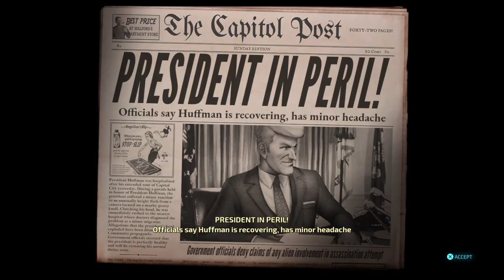Destroy All Humans! - The Lone Gunman